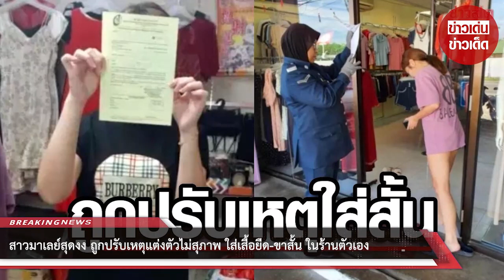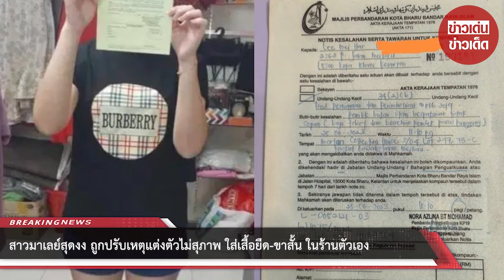สาวถูกปรับฐาน “แต่งกายไม่เหมาะสม” เหตุสวมเสื้อยืด-กางเกงขาสั้น สุดงง ใส่ก็ใส่อยู่ในร้านของตัวเอง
00:00 - Intro
00:10 - News
01:00 - Minute